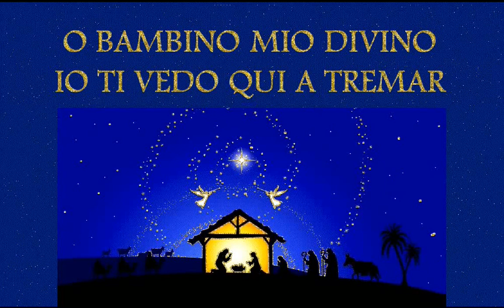Tu scendi dalle stelle - Canzone di Natale cantata da Rossana Ruffini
Tu scendi dalle stelle, un tradizionale canto di Natale italiano. Sul mio canale trovi anche la versione karaoke.

TESTO CANZONE
TU SCENDI DALLE STELLE O RE DEL CIELO
E VIENI IN UNA GROTTA AL FREDDO E AL GELO
O BAMBINO MIO DIVINO IO TI VEDO QUI A TREMAR
O DIO BEATO
AH QUANTO TI COSTÒ L'AVERMI AMATO

A TE CHE SEI DEL MONDO  IL CREATORE
MANCANO PANNI E FUOCO O MIO SIGNORE
CARO ELETTO PARGOLETTO QUANTO QUESTA POVERTÀ
PIÙ M'INNAMORA
GIACCHÉ TI FECE AMOR POVERO ANCORA

TU LASCI IL BEL GIOIR  DEL DIVIN SENO
PER GIUNGER A PENAR SU QUESTO FIENO
DOLCE AMORE DEL MIO CORE DOVE AMORE TI TRASPORTÒ
O GESÙ MIO
PERCHÉ TANTO PATIR ? PER AMOR MIO !